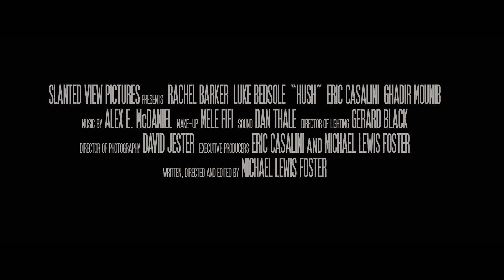Hush Trailer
The trailer for our upcoming short film, Hush - a story about a single mother struggling to raise her out-of-control son who seems intentionally making her life a living hell.